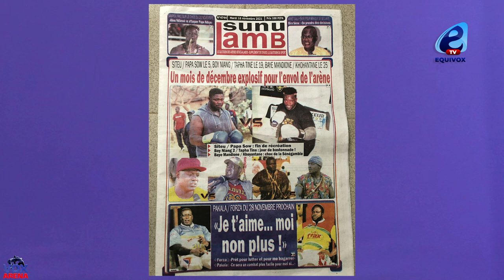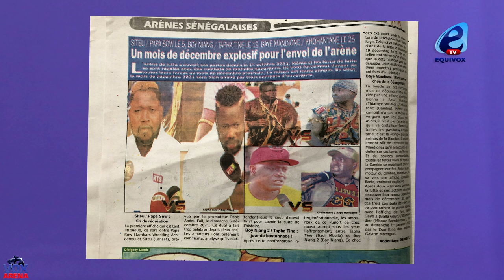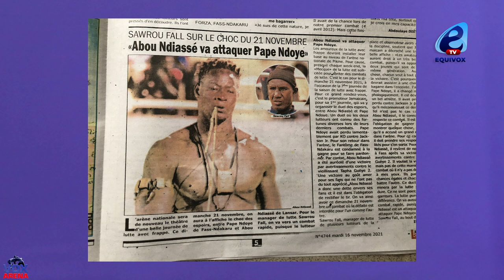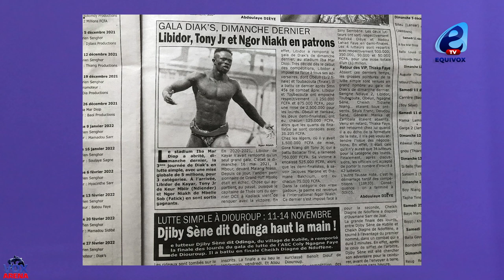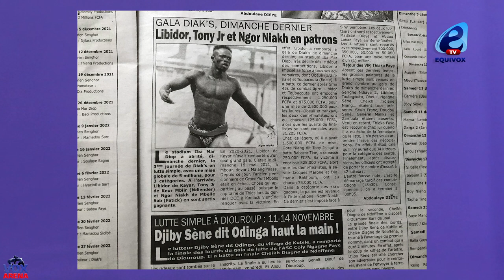Gala Yékini arrêté pour défaut de sécurité, Bira Séne se prononce sur les décisions à prendre